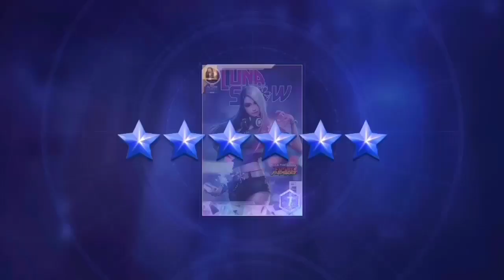Most Lucky Card Craft Ever - Marvel Future Fight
Total 5% pierce damage got on my Luna card